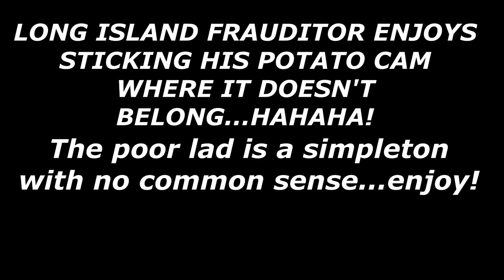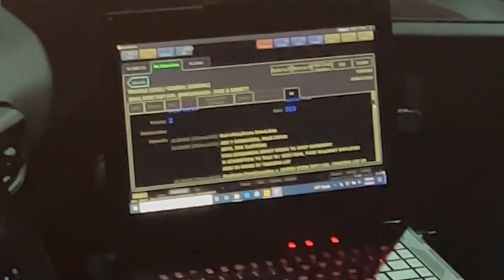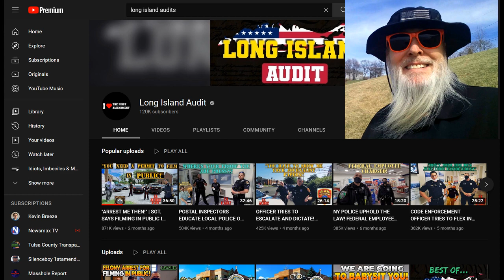Long Island Frauditor Enjoys Sticking Potato Cam Where It Doesn't Belong!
The poor lad is a blubbering buffoon with no common sense, hahaha...enjoy!

Dr. Dave’s Channel now offers memberships with special badges & emojis to use during live streams. Check it out and feel free to make suggestions.